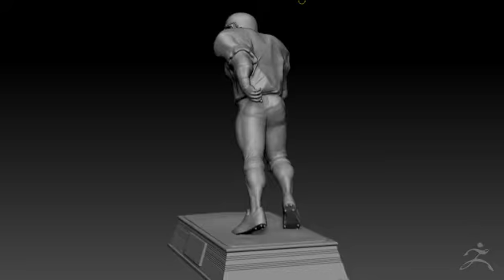Lineman Trophy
Zbrush sculpt of a American Football Lineman